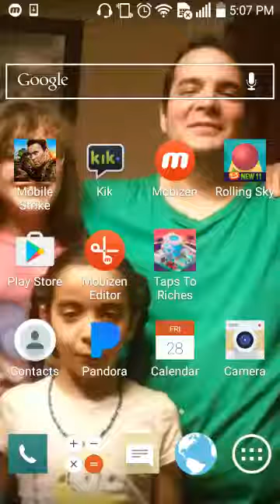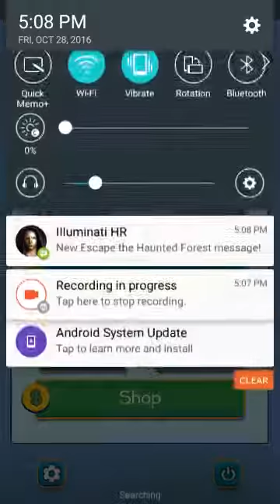I tap to become rich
Woooooo if this was real life i don't need YouTube lol.